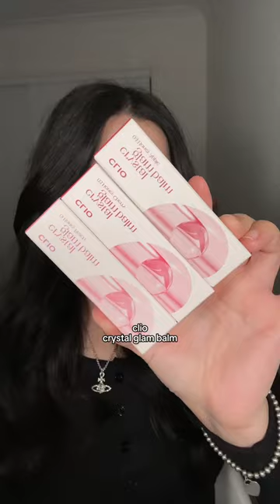NEW CLIO CRYSTAL GLAM BALM 🍯🍎🍒🍑🫧